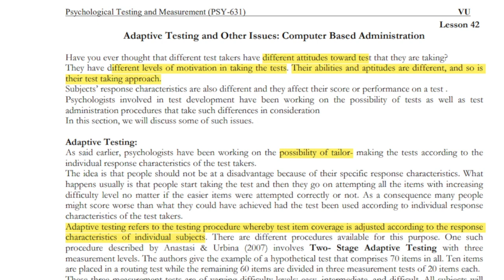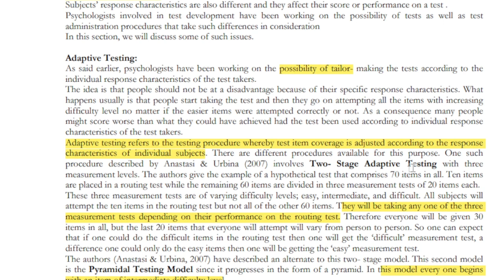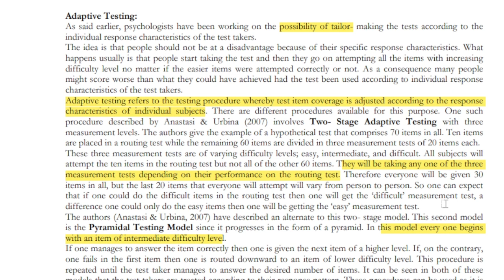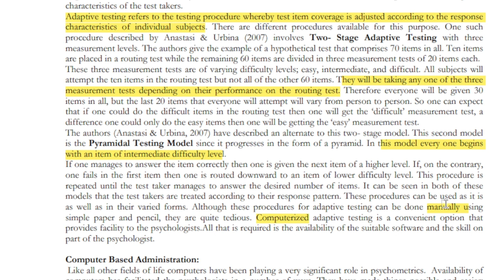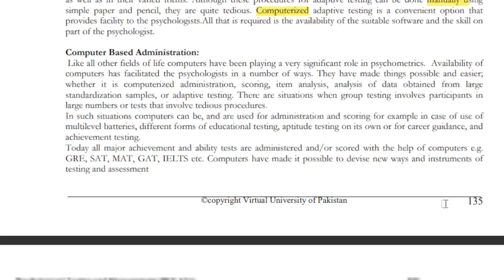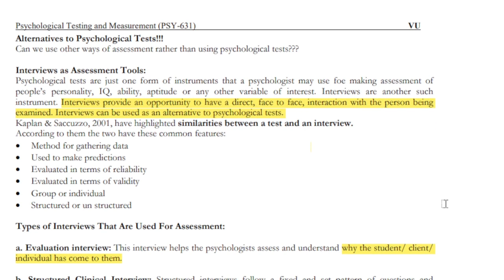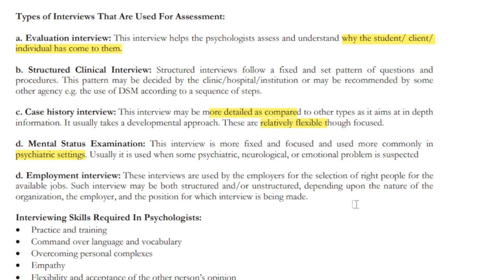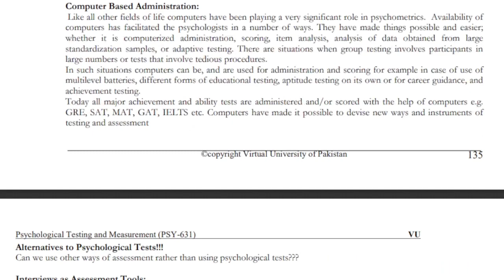PSYP631 Short Lecture 42_Highlighted Question_PSY631 Lectures_Final Term_Full Detail In Short Time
PSYP631 Short Lecture 42_Highlighted Question_PSYP631short Lectures_Final Term_Full Detail In Short Time

In this video, I provide you a Short lecture series on the Final term preparation of PSYP631, in which Short Questions and Important MCQS are Highlighted and discussed. These Lectures help you to prepare for the Final Term of PSYP631 easily because these are short and time-saving lectures.

  👉👉👉 PSYP631 Short Lecture 43_Highlighted Question_PSYP631short Lectures_FinalTerm_Full Detail In Short Time

______/ Video Topic \______

psyp631lectures
psyp631Midtermlectures
psyp631 final term lectures
psyp631shortlectures
psyp631 important short lectures
psyp631 important short lectures and MCQs
psyp631 important quiz
psyp631 important quiz and short question of lectures
psyp631 short lecture,
psyp631 Mid term
short lectures of psyp631
psyp631 final term preparation
psyp631 Mid term preparation
psyp631 Mid exam
psyp631 new lectures
mcqs,
psyp631 midterm prepration
psyp631 finalterm preparation
psyp631 short notes
psyp631 Midterm exam preparation
psyp631 final term exam preparation
 vu psyp631 short lectures, psy631 lectures, psy631 short lectures,